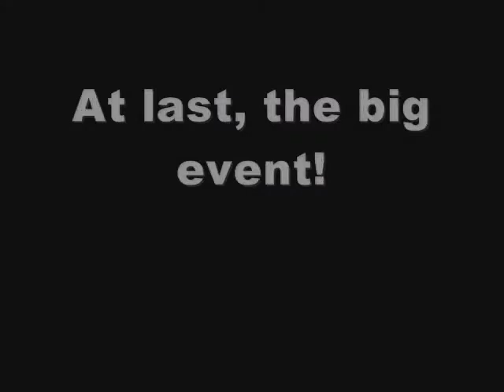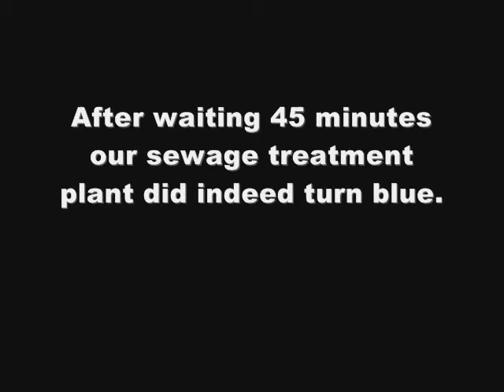Digester Tank Lighting Ceremony